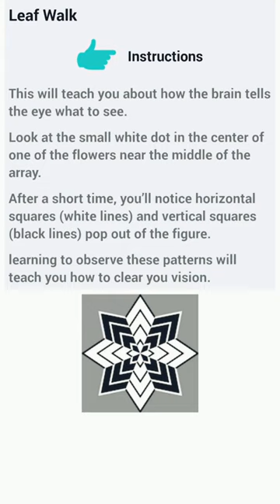Eye vision improvement Exercise | Leaf walk exercise for Eyesight imrovement